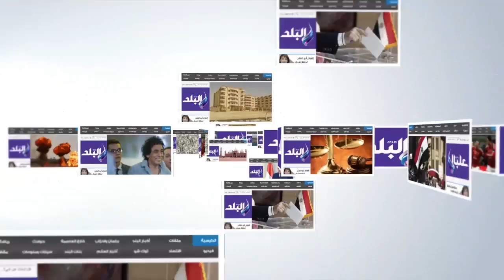صدى البلد | طقوس أسوانية خاصة في احتفالات المولد النبوي.. و46 طريقة تشارك في الذكرى..